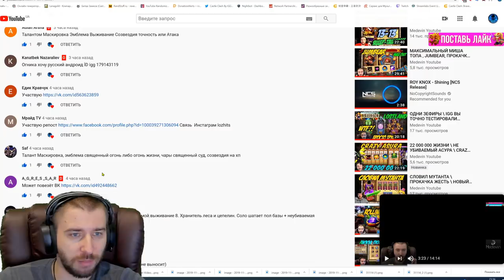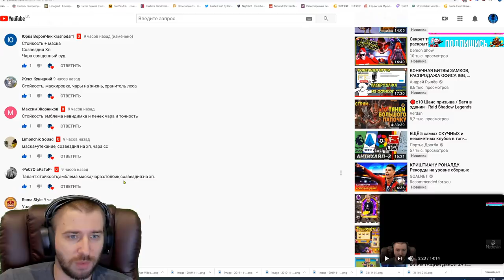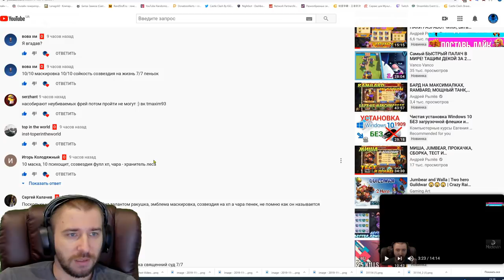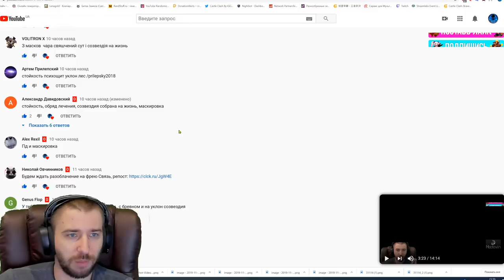ВОТ ТО О ЧЁМ Я ГОВОРИЛ ПРО МАСКУ \ ИМБА?! \ ИДЕАЛЬНАЯ ФРЕЙКА \ БИТВА ЗАМКОВ \ CASTLE CLASH